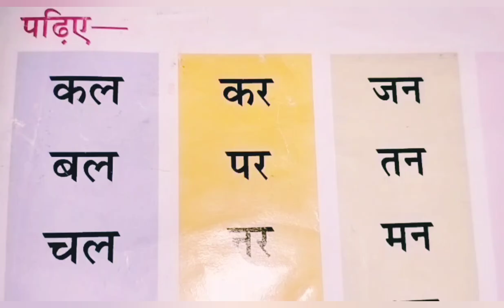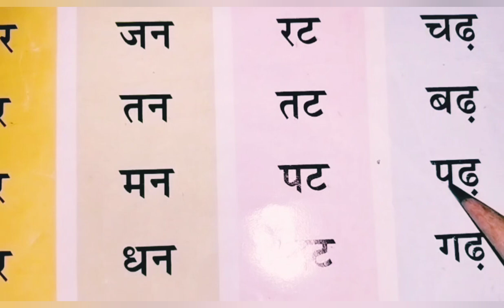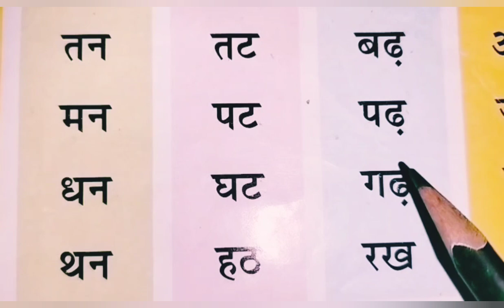बिना मात्रा वाले शब्द || दो अक्षर के शब्द || two letter words in Hindi || शुरू से हिंदी सीखें...